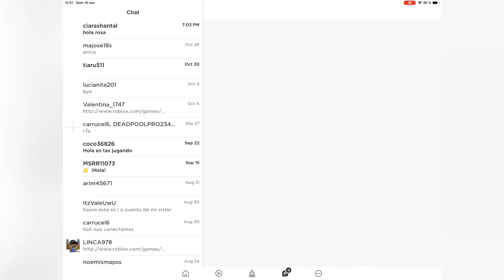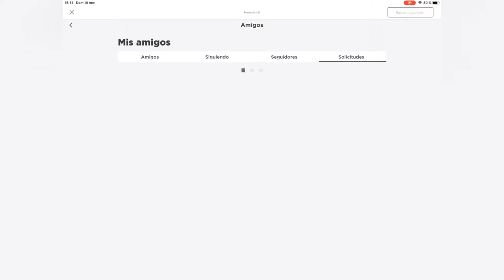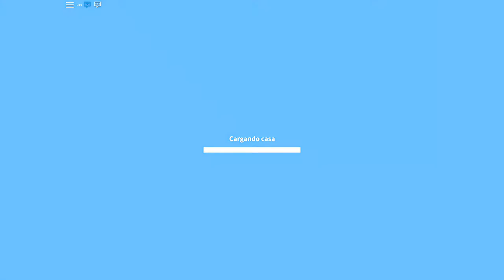Como conseguir bucks fácil y rápido PARTE 2|| ADOP ME (roblox)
mercir.m.o

:33